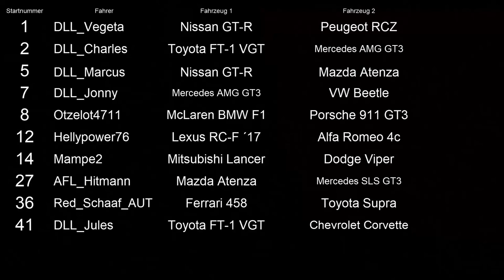Fahrer- Fahrzeugvorstellung GT-Liga -Saison5-